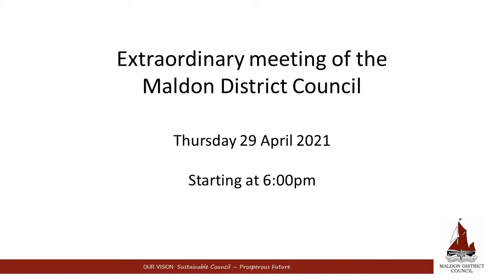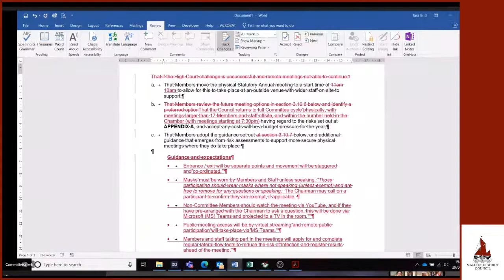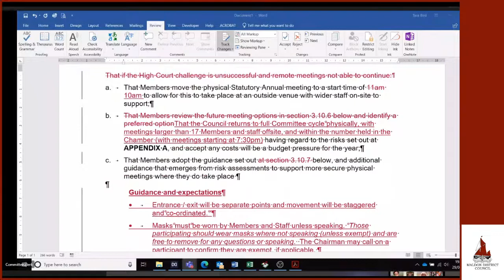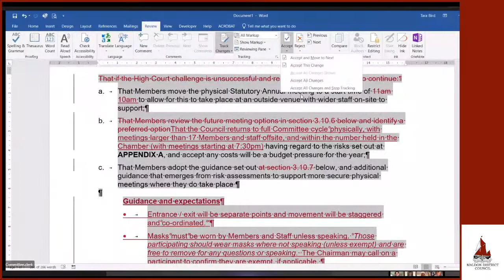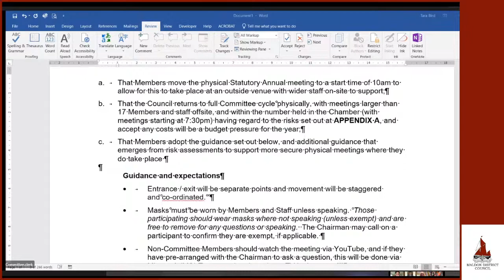29/04/2021 - EXTRAORDINARY, Council meeting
9:04 - Agenda item 4 - Future Committee Option Reviews
1:38:57 - Agenda item 5 - Exclusion of the Public and Press